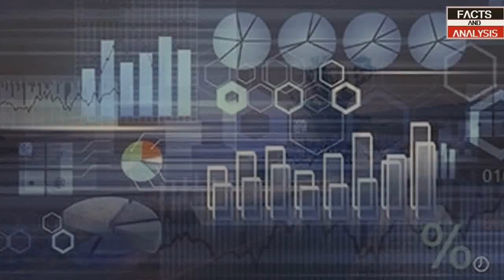[How To Convince Yourself] [How With Actions You Can Convince Yourself To Achieve Your Goals]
This video elaborates how to convince yourself to do little things that can help you to kick  start good habits.
is video mein ham apko bata rhy hein  kah
Apy Aap ko kesay chotay chotay kaam ker kay baray maqasid kay hassol kay liay tayar karen

Voice Aamir Virk
Video Adnan Akram